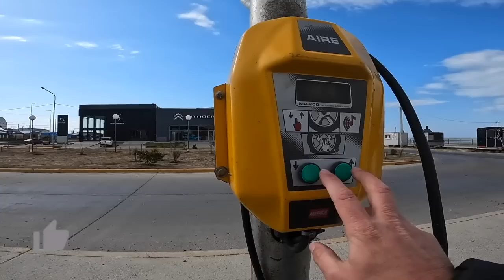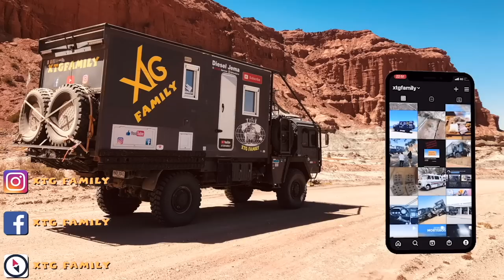391 sapin de noël en terre de feu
Dans cette vidéo, nous assistons à l'illumination du sapin de noël en terre de feu. Toute une après midi consacrée aux enfants, avec taureau mécanique, tirage au sort et structure gonflable précède un concert suivi par l'illumination du sapin à Rio Grande argentine.